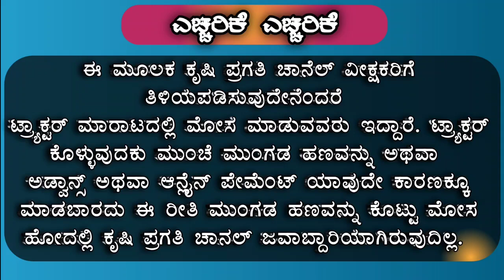ಟ್ರಾಲಿ ಮಾತ್ರ ಮಾರಾಟಕ್ಕೆ ಇದೆ || Second Hand Tractor For Sale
Owner Number : ಈ ಟ್ರಾಲಿ ಮಾರಾಟವಾಗಿದೆ. ಅದಕ್ಕೋಸ್ಕರ ನಂಬರನ್ನು ತೆಗೆಯಲಾಗಿರುತ್ತದೆ.